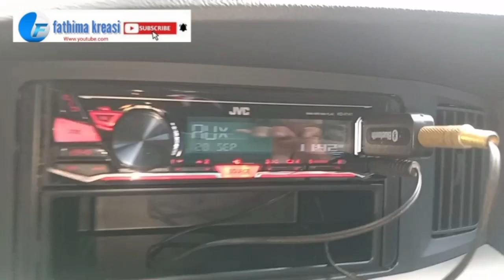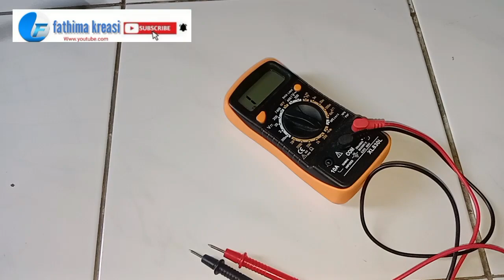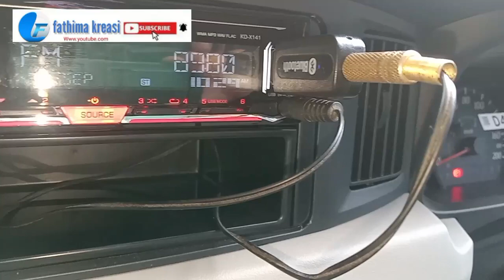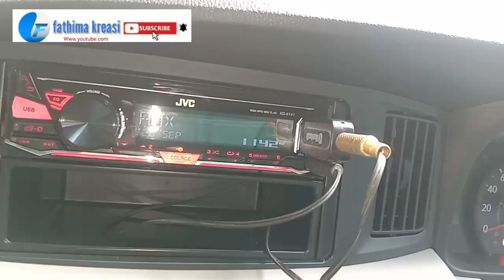CARA PASANG BLUETOOTH EXTERNAL,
Cara pasng bluetooth external sangatlah mudah simpel,dapat memudahkan kita memilih  lagu yg kita inginkan,pada kendaraan mobil yang belum dilengkapi bleutooth,